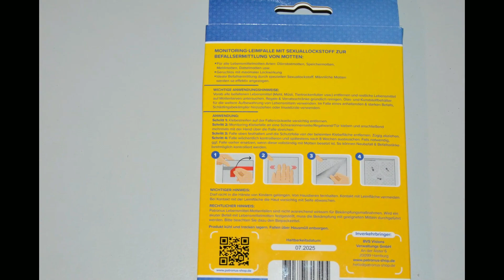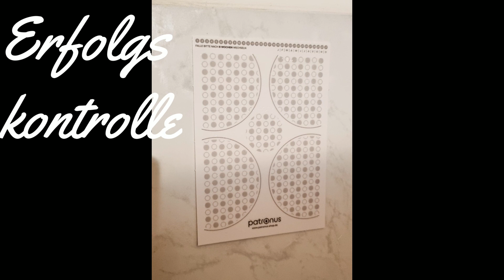Unboxing patronus Lebensmittel Mottenfallen und Erfolgskontrolle